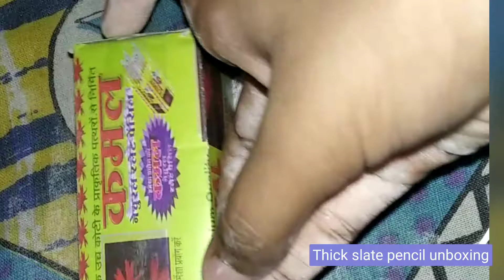kamal brand slate pencil|Thick slate pencil|Slate pencil love